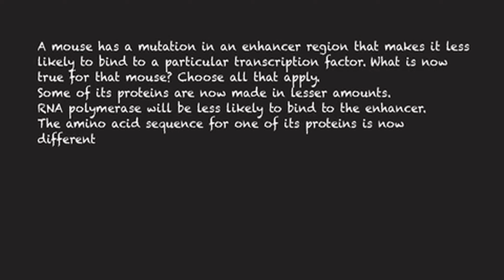A mouse has a mutation in an enhancer region that makes it less likely to bind to a particular tran…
A mouse has a mutation in an enhancer region that makes it less likely to bind to a particular transcription factor. What is now true for that mouse? Choose all that apply. Some of its proteins are now made in lesser amounts. RNA polymerase will be less likely to bind to the enhancer. The amino acid sequence for one of its proteins is now different